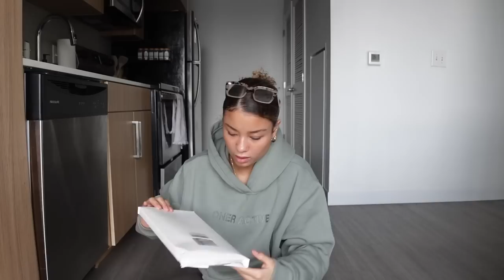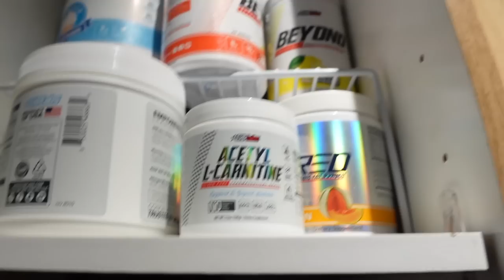DAY VLOG l exciting announcements, what we eat, haul, chit chat, etc.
Hope y'all enjoy this day vlog! We have some exciting news and trips so stay peeping on instagram!

EHP LINKS~ CODE: ANA or LEXIE
SUPPS WE TOOK IN THIS VIDEO
-oxygreens and glutamine
-oxyshred and lcarntine
-bcaa in peach rings
-oxysleep

SIZING
ANA & LEXIE
-medium long bottoms
-small top

Amazonstorefronts↓
- Lexie's AMAZON STORE FRONT:
- Ana's AMAZON STORE FRONT:

- use link tree/hoo.be in our bio for Tik Tok and more!

location: Minnesota
age: 19
camera: Sony ZV1 + wide angle lens